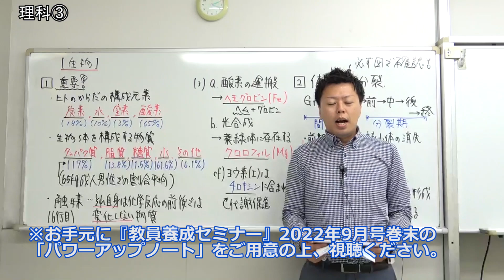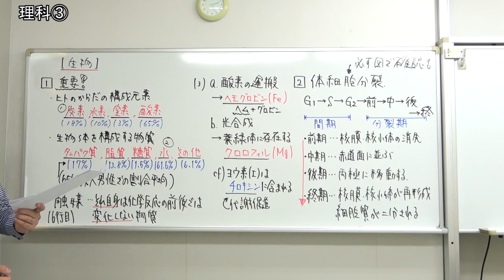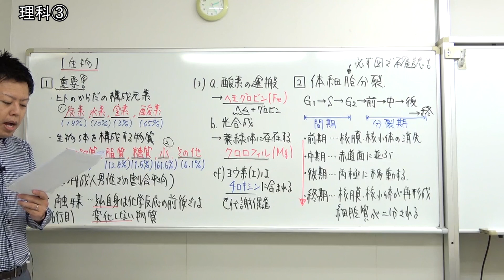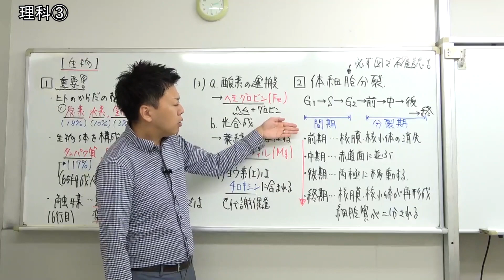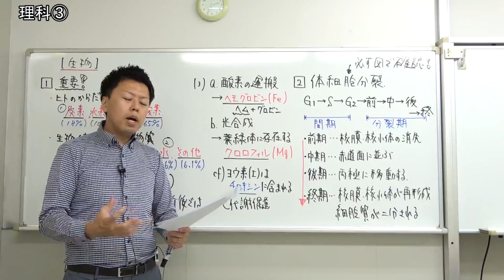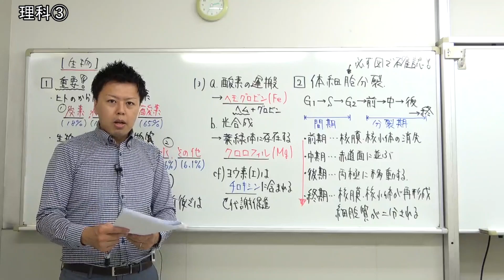【教員採用試験】一般教養トレーニング動画 講座１【教セミ2022年9月号】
講師：竹内聖（大学受験ナビオ）
テーマ：